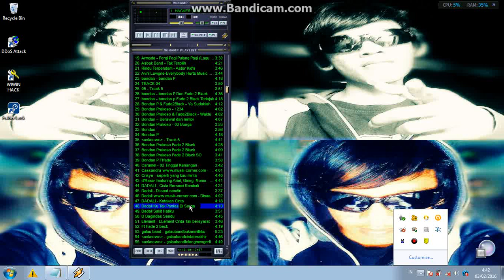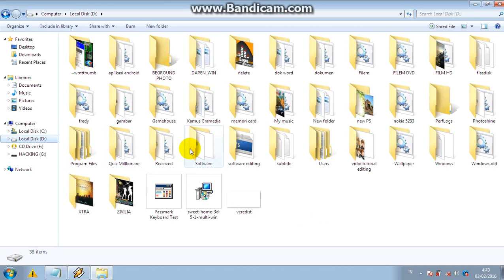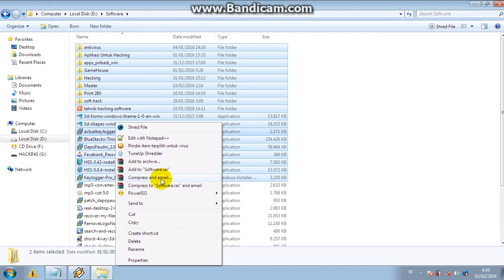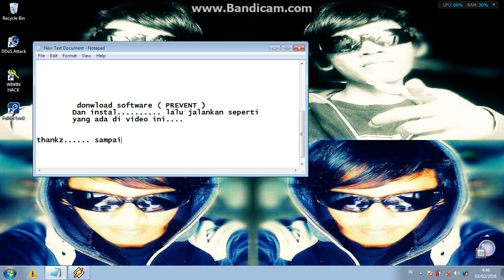cara mematikan copy paste by: bocah sungai baung